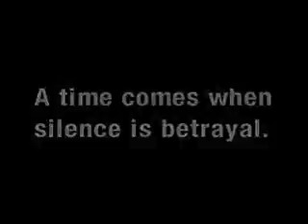Silence is Betrayal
The world is not currupt because of evil men, but because of those who stand and watch